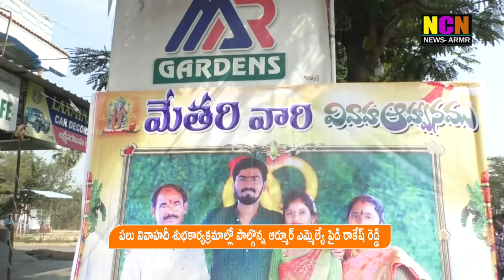పలు వివాహదీ శుభకార్యక్రమాల్లో పాల్గొన్న ఆర్మూర్ ఎమ్మెల్యే పైడి రాకేష్ రెడ్డి